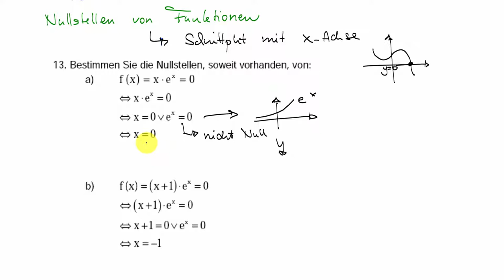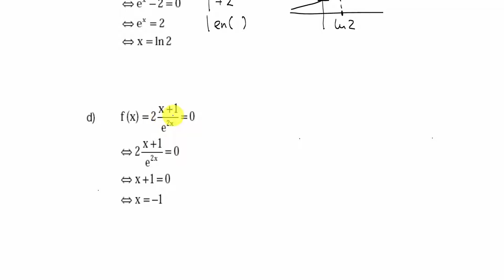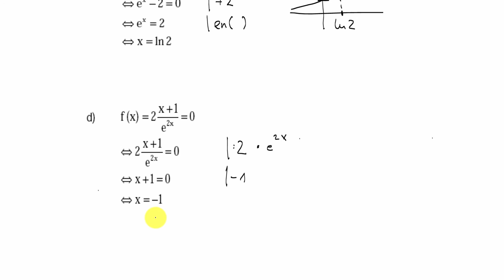9.2 Funktionen - Aufgabe 13 | Auffrischungskurs Mittelstufenmathematik